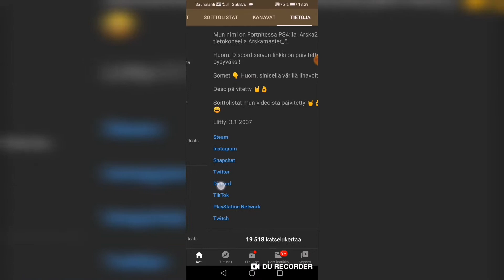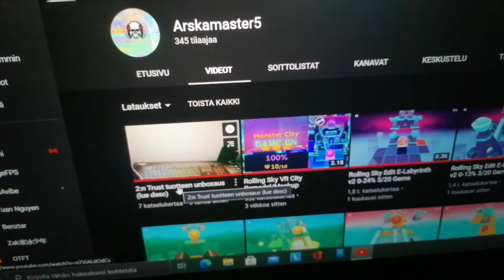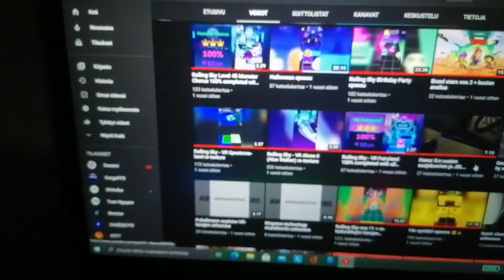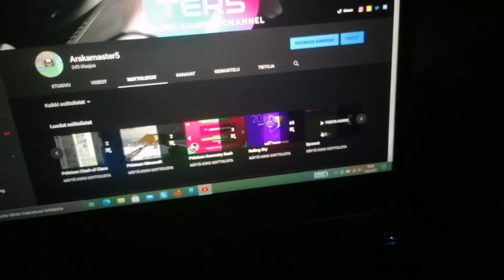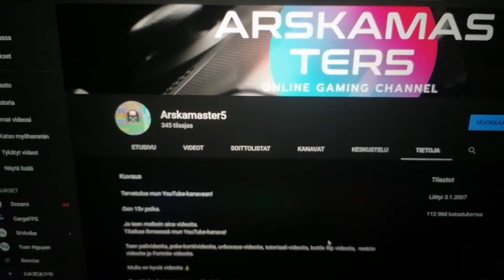Keväänmerkkejä 2021 (lue desc)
TILATKAA MUN KANAVA TÄSTÄ, JOS OOTTE UUSIA 👇 JA PISTÄKÄÄ TYKKÄYSTÄ JA, JOS ON KYSYTTÄVÄÄ, NIIN KERTOKAA KOMMENTEISSA 👇